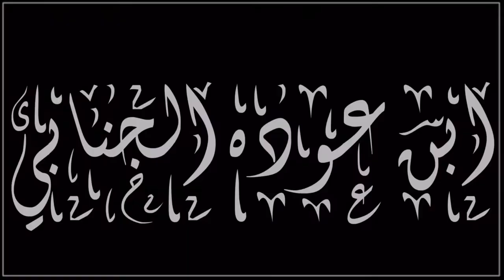زيارة الشيخ كامل طه المدب الجنابي ممثل الشيخ العام لعشيرة الجنابيين الى محافظة بابل الى مدينة القاسم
من الارشيف
لقطات مصورة لاستقبال ممثل الشيخ العام للعشيرة الجنابيين
الجنابي ومن كان معه من قبل ابناء عمومته في مدينه القاسم (عليه السلام) من محافظة بابل في مضيف ابناء الغفور باذن الله المرحوم الحاج عسل الجنابي في يوم السبت2019/2/16 بالاهازيج العربية التي تعبر وحدة العشيرة واعتزازها برئيسها العام  الشيخ عدنان عبدالمنعم الرشيد الجنابي